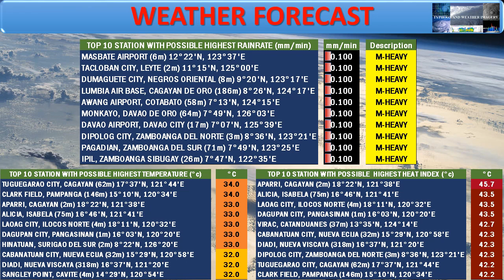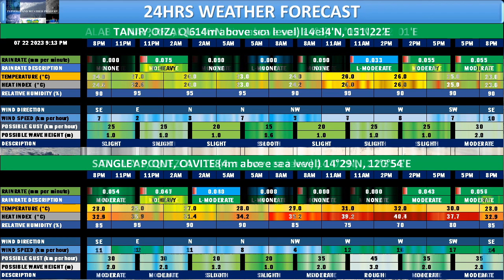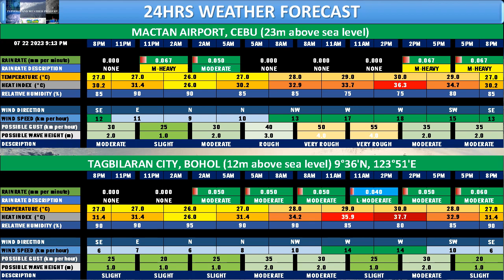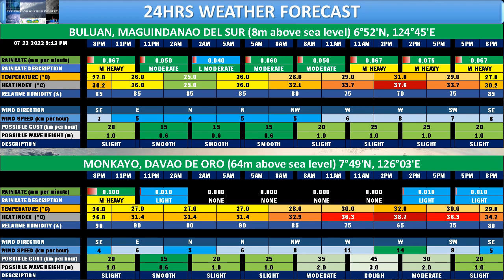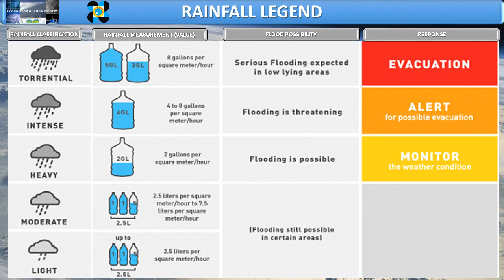JULY 22 2023 10PM Philippines Weather Forecast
JULY 22, 2023 10PM - GOOD FOR 24HRS

SYNOPSIS: SOUTHWEST MONSOON AFFECTING THE WESTERN SECTIONS OF SOUTHERN LUZON, VISAYAS AND MINDANAO

BELOW ARE 24HRS FORECAST IN SELECTED PHILIPPINE CITIES

IMAGE CREDIT TO THE FOLLOWING:
Weathernerds; Meteologix; CIMSS; RAMMBCIRA; SSEC/NOAA; Easterlywave; Dapiya; PAGASA; TIDE-FORECAST; WINDY.COM; JMA; JTWC; Tropical Tidbits; Typhoon2000.com; Thailand Met. Dept.; Time and date